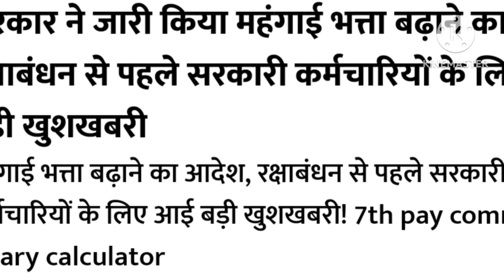रक्षाबंधन से पहले कर्मचारियों को मिली बड़ी खुशखबरी ,सरकार ने किया बड़ा ऐलान।